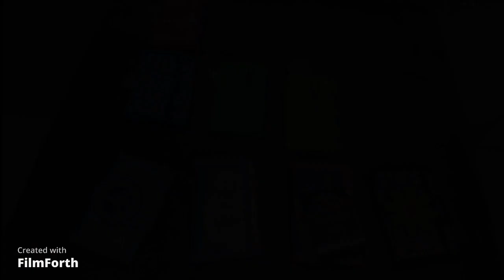Smiggle Wallet For Children 100% Original Part2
Smiggle Wallet For Children 100% Original